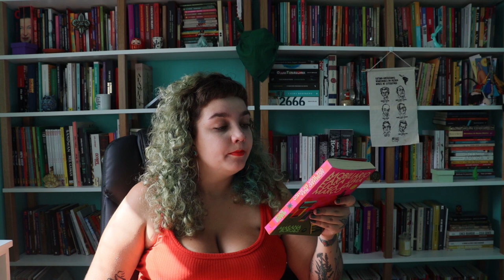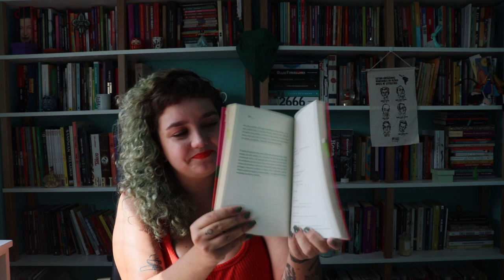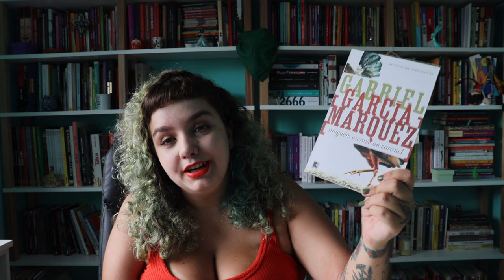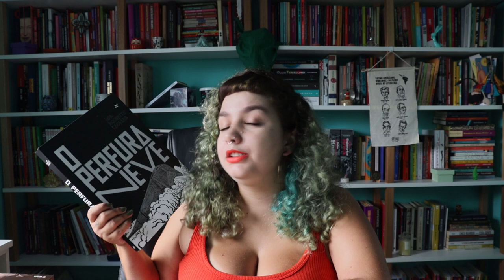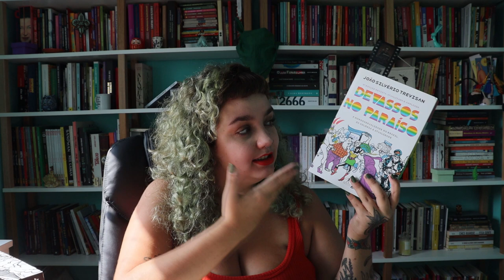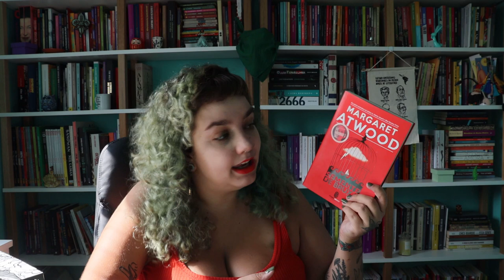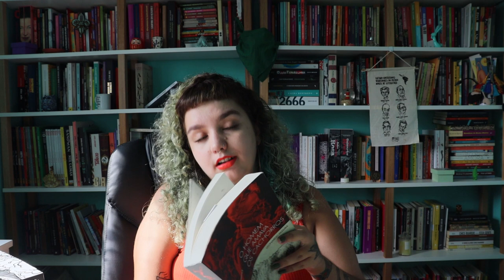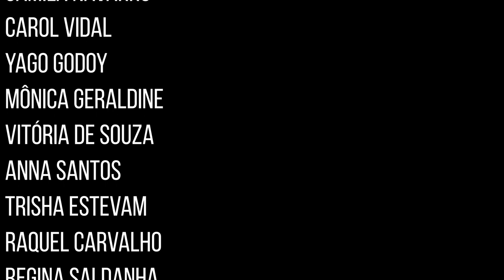Leituras de março de 2022 | DESACELERANDO O RITMO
Timestamps:
01:28 - A criança em ruínas, de José Luís Peixoto
03:34 - Mobiliário para uma fuga em março, de Marana Borges
06:18 - Eisejuaz, de Sara Gallardo
08:39 - Ninguém escreve ao coronel, de Gabriel Garcia Marquez
10:41 - Mamãe & eu & mamãe, de Maya Angelou
11:33 - O Perfuraneve, de Lob, Rochette e Legrand.
13:08 - Leituras em andamento.